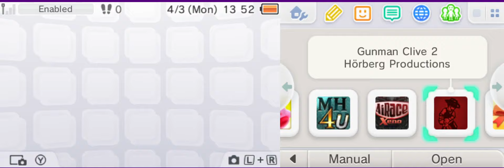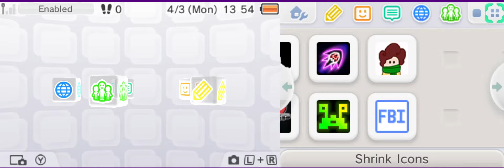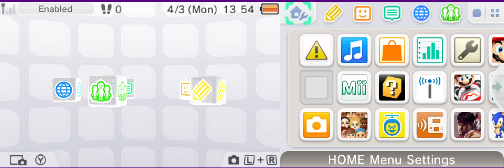Citra Emulator - 3DS Home menu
It's now possible to open and sort of use the home menu in Citra, however, it does have some issues still, as expected.

This is just a video of me unwraping games that I already had installed in my citra emulator as .cia files, since that was the most convenient for me, at the end the emulator crashed when trying to open the home menu settings, I think it may be because on some systems there's no wireless switch, and so on those systems you enable that throigh here, and the emulator crashes since it's not able to determine what system you're on, but this is pure speculation from me, I don't develop the citra emulator and I'm no programmer, so while the emulator is open source, I have no idea how it functions.